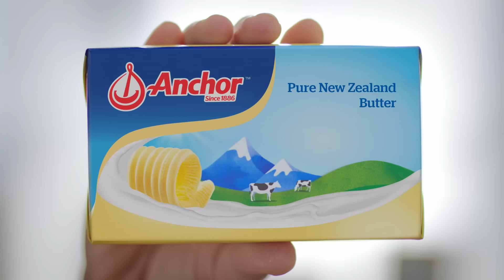Anchor Butter and Cheese, New Zealand Goodness (30s)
Delicious Anchor butter and cheese are made with the goodness of quality New Zealand milk.
Anchor, the Number #1 dairy brand in New Zealand*
*source: NielsenIQ Scantrack, New Zealand Total Supermarket Dairy Sales, Value Share MAT to  07-05-23.